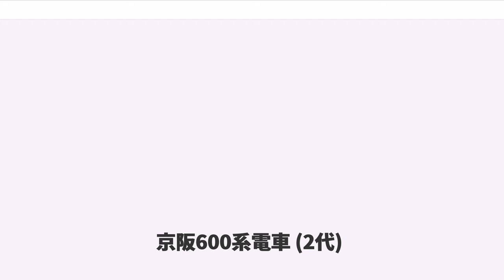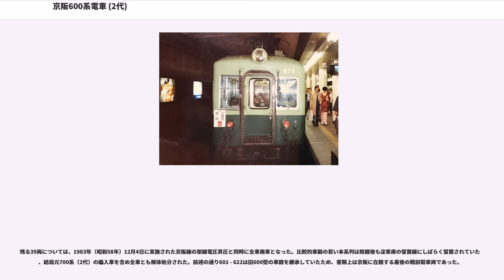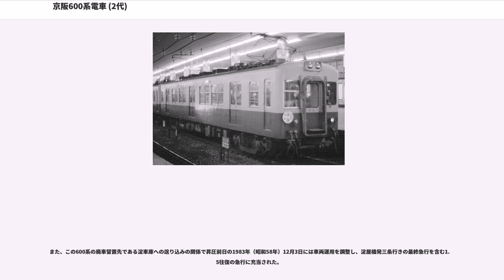京阪600系電車 (2代)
京阪600系電車（けいはん600けいでんしゃ）は、かつて京阪電気鉄道京阪線に在籍した通勤形電車。

昭和30年代以降の高度経済成長に伴って京阪線沿線における宅地開発が急ピッチで進展し、ラッシュ時の混雑は深刻な状況に陥っていた。そのため、京阪においては輸送力の増強と速達化に寄与する複々線区間延伸・高架化工事を進めていたが、これは短期間で完了する性質のものではなく、即効性のある対処策が求められていた。そこで高加減速性能と両開3扉構造の18m級大型車体を兼ね備えた2000系24両を1959年（昭和34年）に新製投入し、一定の効果を挙げていたが、これはラッシュ時に運行される全列車からすると微々たる両数でしかなく、1961年（昭和36年）以降も増備計画が立てられていたものの、直ちに十分な両数を用意するのは困難であった。

当時の京阪線においては、前述2000系ならびに1700系・1800系・1810系といった特急形車両各系列を別にすると、戦前から京阪神急行電鉄時代にかけて製造された、種々雑多な構造・設計の車両が混用されていた。これらはシステムが全く異なる800型などの一部小型車と、運輸省規格形電車である1300系を除くと、基本的に東洋電機製造TDK-517系電動機と東洋電機製造ES-152・155系電動カム軸制御器、ウェスティングハウス・エア・ブレーキ (WABCO) 系の自動空気ブレーキで主要機器は統一されており、何ら制約なく相互に併結して運用が可能であった。

しかし、これらは車体長16mの3扉車である500型（初代）、左右非対称構造の2扉車である600型・700型（いずれも初代）、17m級2扉流線形車体の1000型（2代）・1100型と、車体形状・扉位置とも形式ごとに全く異なっていたことから、ラッシュ時の整列乗車は事実上不可能であり、乗降に手間取って列車遅延の要因となっていた。また、各形式とも戦中戦後の酷使が原因で車体の老朽化が進行しており、最も経年の高い500型については旧車体の台枠を流用する形で車体更新が実施されていたものの、小型車体は更新以前と変わらなかったことから輸送力増強には全く寄与せず、以後の車体更新の基本とするには適さないものであった。

以上の状況を鑑み、次期更新対象となった600型・700型の更新に際しては、京阪線初の本格的な通勤形電車として1957年（昭和32年）に新製された制御車1650型の設計を基本とした18m級の全金属製3扉車体を台枠より新製し、種車の主要機器と組み合わせる形で更新を実施することとなった。こうして誕生した本系列は、1961年（昭和36年）から1965年（昭和40年）にかけて制御電動車600型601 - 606, 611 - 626・中間電動車680型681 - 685・中間付随車650型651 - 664の計41両が製造された。さらに1964年（昭和39年）には前述の1650型を制御電動車化の上で630型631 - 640と改称・改番して本系列に統合し、本系列は51両の陣容となった。

車体新製ならびに機器艤装は600型22両全車・650型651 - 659・680型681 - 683がナニワ工機（現・アルナ車両）で、650型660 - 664・680型684・685が川崎車両（現・川崎重工業）でそれぞれ実施された。

本系列の落成当時は既に後年の通勤形車両における設計の基本となった2000系が在籍していたにも関わらず、裾絞りのない車体・2連ユニット窓で構成された側窓配置・他系列における両開扉よりも100mm狭い1,200mm幅の両開客用扉・扉枠一杯に広げられた大型の客用扉窓といった、1650型において採用されたデザインをほぼそのまま引き継ぐ形で設計・製造された。また、これらの特徴は本系列同様に旧型車の車体更新車として新製された700系（2代）にも多少のアレンジを加えられつつ継承され、2000系に始まる卵型断面・1,300mm幅の両開客用扉などの特徴を有するカルダン駆動車向けの車体とは全く異なるデザインが同時期に並存することとなった。

車体は1650型を基本とした18m級の全金属製構体ながら、種車より流用する主要機器の都合上構体重量の抑制が求められたことから、構体内部の設計は全面的に見直され、更なる軽量化が推進された。すなわち構体にかかる荷重を外板部にも負担させる準張殻構造をより深度化するとともに...